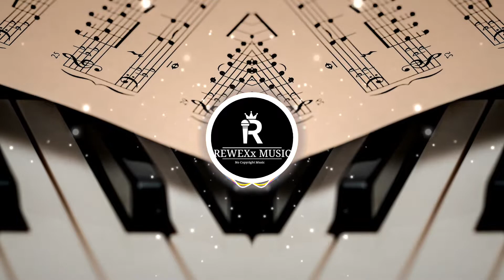Cage And Rand - The Whole Other {Free Copyright Music}🎹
Musica sin derecho de autor, no tiene copyright.
Musica senza copyright.
Musik ohne copyright.

Imágenes hechas con y por creadores